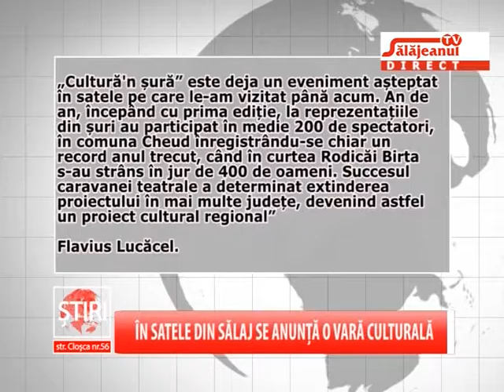IN SATELE DIN SALAJ SE ANUNTA O VARA CULTURALA